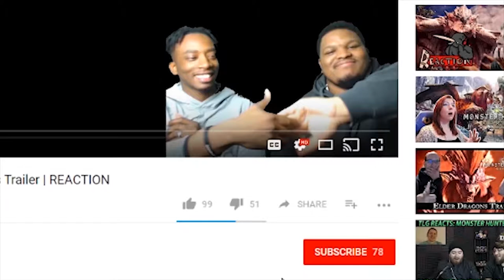MEGALO BOX EPISODE 5 | WILL JOE GET UP?! REUPLOAD [REACTION] + NEW MERCH!!